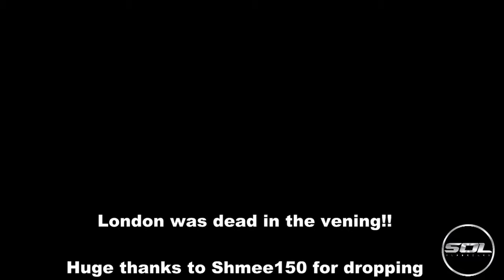LONDON SUPERCAR HUNTING VLOG